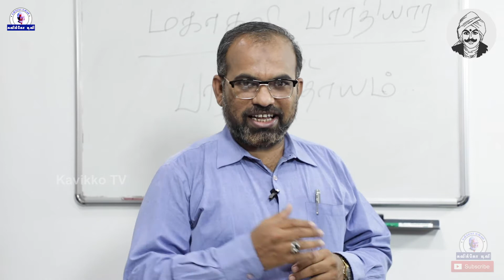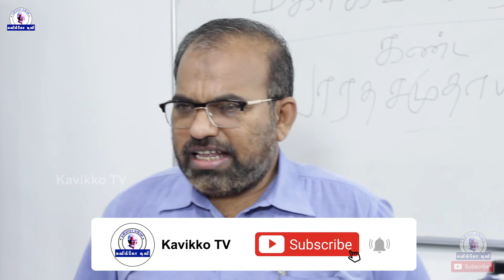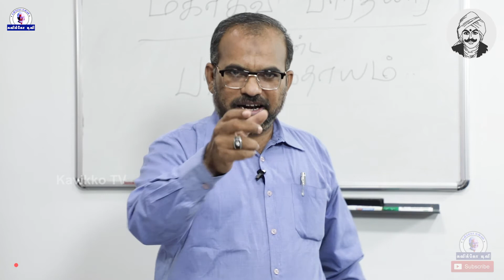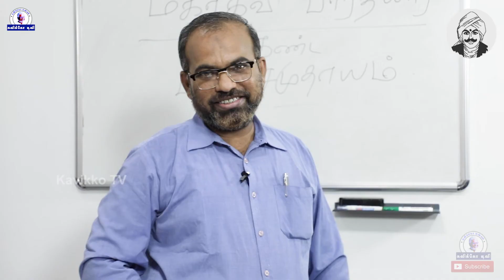மகாகவி பாரதியார் | அலகு - 1 | பேரா. முனைவர் ஜெ. ஹாஜா கனி | Kavikko TV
கவிக்கோ மன்றத்தில் பல்கலைக்கழக பாடங்களான தமிழ் இலக்கியங்களை பல்வகை நேயர்களும் அறிந்திட காணொளி வழியே நடத்துகிறார்.
பேராசிரியர் முனைவர் ஜெ. ஹாஜா கனி

இடம்:
கவிக்கோ மன்றம் சென்னை

வெளியீடு:
கவிக்கோ இலக்கிய கழகம்
முஸ்தபா தமிழ் அறக்கட்டளை
 கவிக்கோ மன்றம் சென்னை

அலகு 1 - பாரதியார்

பெயர்: சுப்பிரமணிய பாரதி
பெற்றோர்: சின்னசாமி ஐயர், லட்சுமி அம்மாள்
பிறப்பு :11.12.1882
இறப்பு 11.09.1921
 மனைவி: செல்லம்மாள்
பாரதியார் என்றும் மகாகவி என்றும் போற்றப்படும் இவர் ஒரு கவிஞர், எழுத்தாளர், இதழியலாளர், சமூக சீர்த்திருத்தவாதி என பல்வேறு பரிமாணங்களைக் கொண்டவர் எட்டயபுரம் அரசசபையினரால் பாரதி என்ற பட்டம் பெற்றார். தமிழ், ஆங்கிலம், இந்தி, சமஸ்கிருதம் மற்றும் வங்காள மொழி ஆகியவற்றில் புலமை பெற்றவர் எட்டயபுரம் அரசவைக் கவிஞராக சிலகாலம் பணியாற்றினார் பிறகு மதுரை சேதுபதி பள்ளியில் தமிழ் ஆசிரியராக பணியாற்றினார் பிறகு சுதேசிய மித்திரன் என்ற இதழில் துணையாசிரியராக பணியாற்றினார் பாரதி அறுபத்தாறு, தேசிய கீதங்கள், விநாயகர் நான்மணிமாலை, தோத்திரப்பாடல்கள், புதிய ஆத்திச்சூடி என்ற ஏராளமான படைப்புகளின் ஆசிரியர் இவர். கண்ணன் பாட்டு, குயில் பாட்டு, பாஞ்சாலி சபதம் என்ற மூன்றும் பாரதியாரின் முப்பெரும் பாடல்கள் தனிச்சிறப்பு பெற்று விளங்குகின்றன.